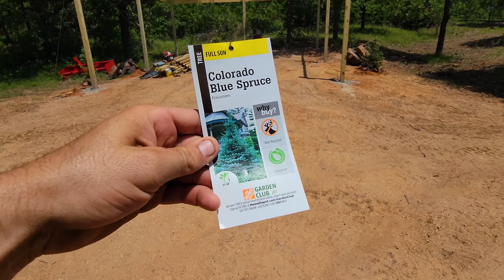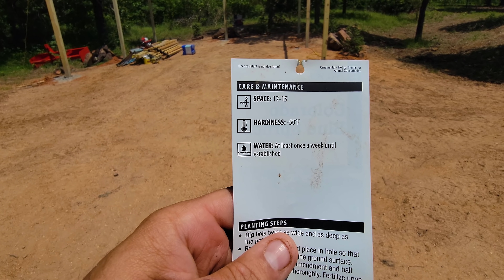I Messed Up - Off Grid Build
Jared Crocker
Bristow OK 74010

Follow my families channels
Shootdang Ranch
The Crockers
Crockers Simply Southern
Reelin' Grillin' & Chillin'